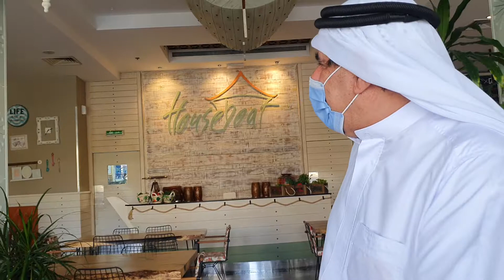Amwaj lunch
P51